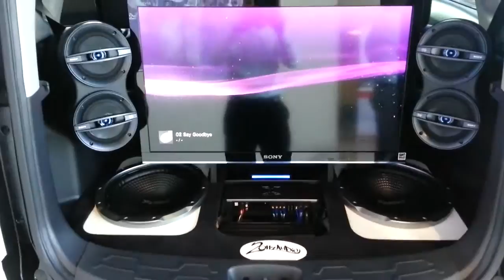A Star is Born! Exclusive look and behind the scenes action of a 2013 Custom White Kia Soul!